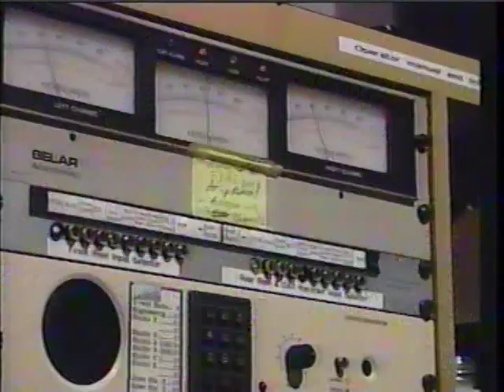The Bad Samaritan Part 1 of 2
This segment of CBSs 60 Minutes is an interview with David Cash. Cash admits to seeing his high school friend Jeremy Strohmeyer grab and begin to assault 7-year old Sherrice Iverson in the bathroom of a Las Vegas casino. Cash did nothing to stop Strohmeyer, and did not report him to any authority, keeping quiet for several days, even after Strohmeyer admitted to Iversons rape and murder. Cash still contends he did nothing wrong in not acting to help Iverson in any way.

 This piece is very effective in raising issues of bystander behavior.

Bad Man On Campus?

Most students wouldn't want to share a campus with David Cash Jr., the man dubbed the "Bad Samaritan" for doing nothing to stop his friend from strangling a 7-year-old girl at a Nevada casino in 1997.

One such student,  a senior at the University of California, Berkeley, is disgusted that Cash, who is studying nuclear engineering, didn't try to stop his friend and that school officials said there's nothing to be done about it.

"It's an embarrassment that the university isn't doing anything."

He's not alone in his disgust. CBS News Correspondent John Blackstone reported that Cash had become the least popular person on Berkeley's campus.

Cash has been publicly scorned, even spit on at a convenience store. Some fellow students have launched a campaign of public humiliation and private snubs aimed at getting him to leave school.

Berkeley's students tried to force their student government to draft a letter telling Cash he was unwelcome on campus. "This is one of those times when we cannot maintain our neutrality," said student senator A.W.

The measure failed, but the contentious debate continued on the campus.

Cash has broken no laws. Nevada has no "Good Samaritan" law. And authorities say Cash won't be charged with anything. Nevada prosecutors and UC Berkeley administrators have made it clear they won't move against him.

His friend, Jeremy Strohmeyer, pleaded guilty to the murder, sexual assault, and kidnapping of Sherrice Iverson in May 1997.

While Strohmeyer has languished behind bars, the spotlight has glared on Cash. Two radio show hosts from Los Angeles chartered a bus to bring demonstrators to Berkeley.

"You do not need this guy in your school," Sherrice's mother, Yolanda Manuel, told hundreds of protesters. "You do not need him sitting next to you in class."

An executive vice president of the student government, said students have few options in dealing with Cash.

"A lot of students are trying to find ways to express their concerns but there really are none," he said. "What I hear is a lot of people stare at him, give him mean looks, don't talk to him."

Some are furious that Cash is taking up a slot at highly competitive Berkeley.

"I am totally giving him the silent treatment. I don't even want to have contact with him at all," said a freshman who lived in the same dormitory complex as Cash.

His troubles began May 25, 1997, the night he and Strohmeyer—both two weeks shy of high school graduation—went to the casino.

Cash told investigators he saw Strohmeyer follow Sherrice into a women's restroom and tried to get him to leave her alone. He said he left before the assault took place, though two friends say Cash told them he watched Strohmeyer sexually assault the girl.

Later that night, Strohmeyer told Cah he had killed the girl. Cash kept silent.

The two were turned in by other classmates who recognized them from surveillance tapes.

Strohmeyer was arrested May 28, moments after swallowing 37 Dexedrine pills in an apparent suicide attempt. He is to be sentenced Oct. 14 to life in prison without possibility of parole.

Cash told CBS News' 60 Minutes back in 1998 that he had no intention of leaving school and that he has no regrets about his inaction. "I don't feel there is much I could have done differently," he said.